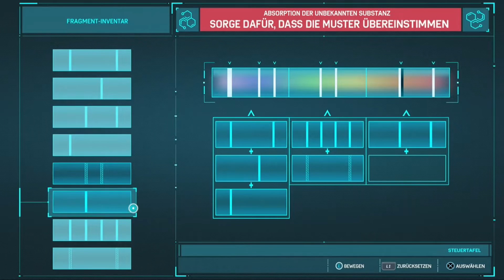Marvel’s Spider-Man #134 | Von Scorpion vergiftet: Kampf gegen die Haluzinationen | Straßen aus Gift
Marvel’s Spider-Man: Game of the Year Edition [PS4]

Schwierigkeitsstufe: Erstaunlich [Amazing]

Installierte Add-Ons [DLCs]:
Marvel’s Spider-Man: Die Stadt, die niemals schläft [The City That Never Sleeps]
- Marvel’s Spider-Man: Der Raubüberfall [The Heist]
- Marvel’s Spider-Man: Revierkämpfe [Turf Wars]
- Marvel’s Spider-Man: Silver Lining